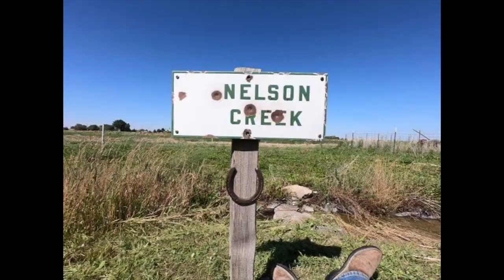Last Water for 2022 ~ #22-74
With the local canal company shutting down the system for the winter, I am pushing water where I can to help things get through it.
  If I had the water that I have now, instead of hardly nothing all summer, Nelson Creek would have been super green this year.